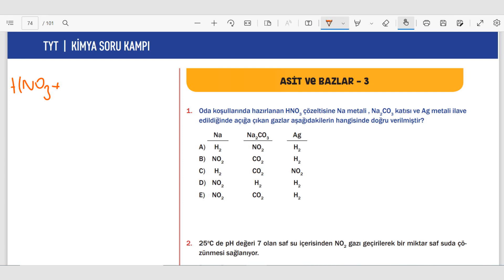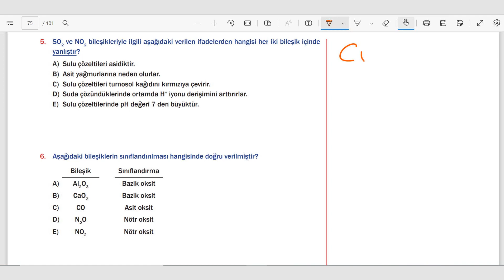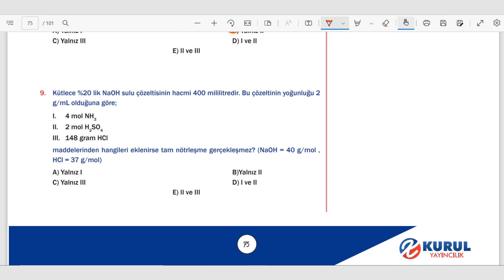ASİTLER VE BAZLAR TEST-3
BAŞTAN SONA TYT KİMYA KAMPI SORU BANKASI
KURUL YAYINCILIK